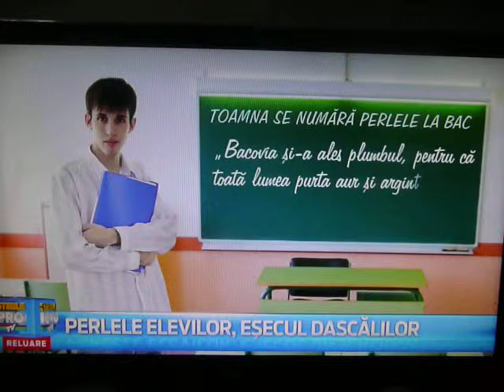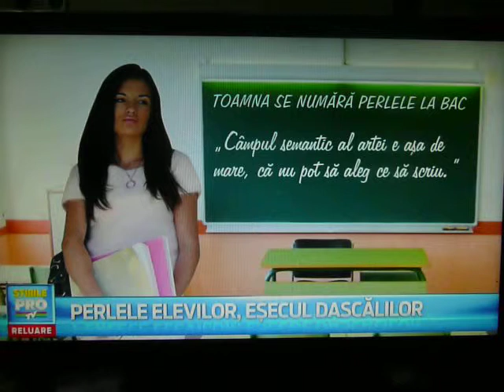perle bac toamna 2014